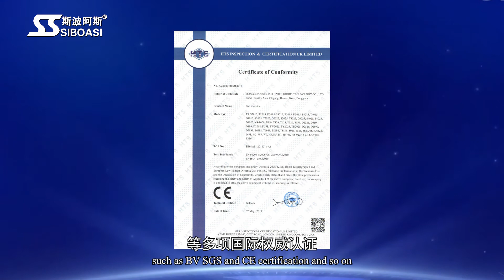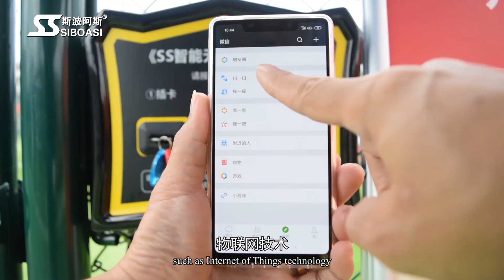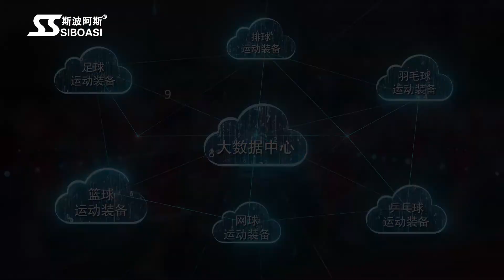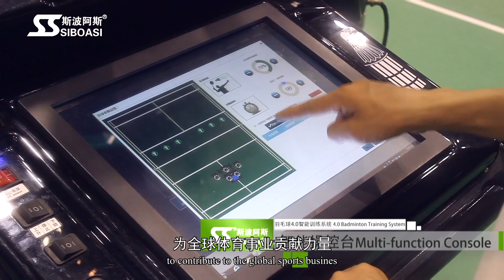SIBOASI BALL MACHINE FACTORY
SIBOASI for Tennis ball machine, badminton training machine, basketball shootingmachine , football training machine, volleyball training equipment , squash ball machine, stringing machine etc.